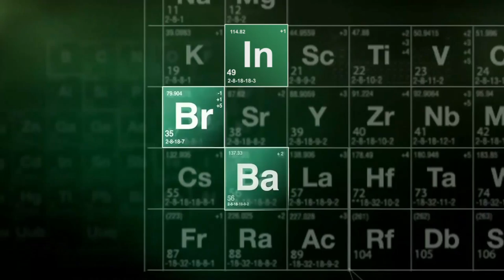Fixing Breaking Bad 2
Don't forget to let me know how much you liked my improvements for this episode in the comments below!

Special Thanks to:
Edmond Hawkins, Immanuel Morales, David Eber, Hugo Marmugi, Bryan Brinkman, Matt Gaston and Dana Davis for supporting the cause!